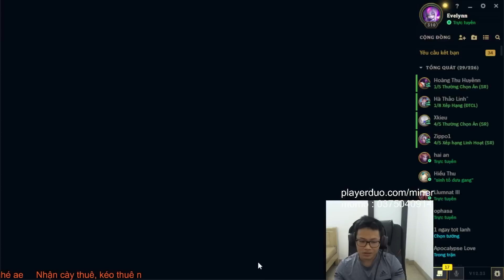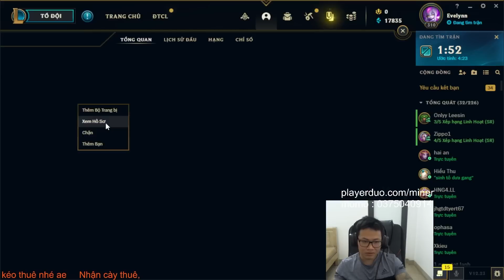Top 10 dramatic survival efforts in the game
Thank you for following! Don't forget to rate this video.

© Channel belongs to Enter Studio system. Do not copy in any form.

We are extremely appreciative! We look forward to receiving enthusiastic support from all of you